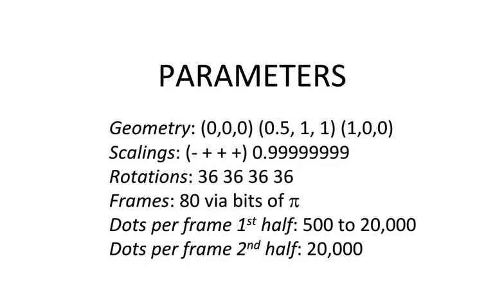DNA_pi_bell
Evolving crystals inside the Gaussian bell via iterations of two simple maps following the bits of pi leading to an approximation of DNA's rosette